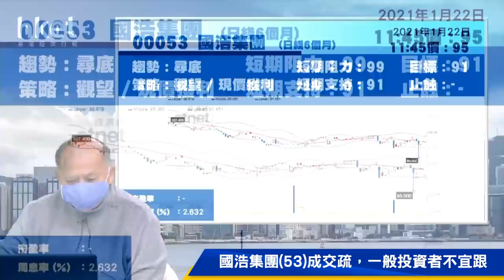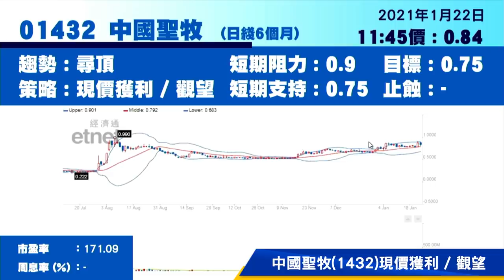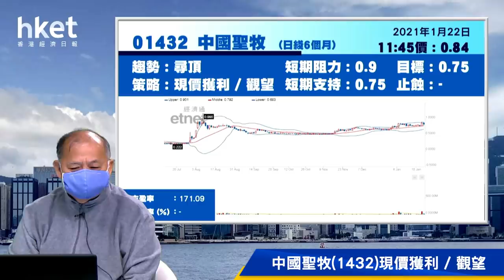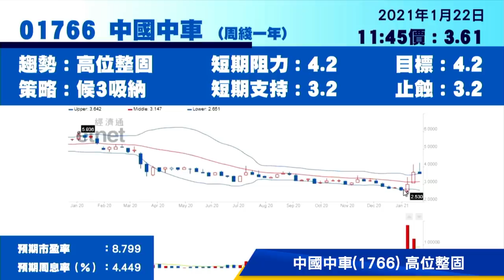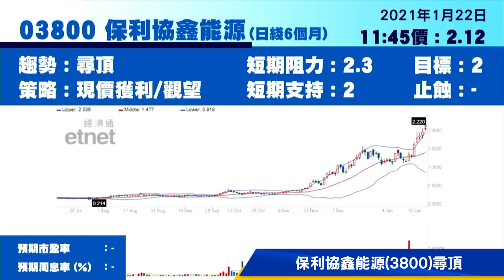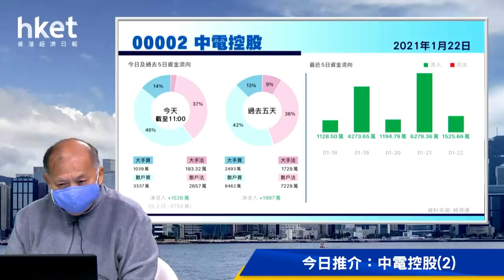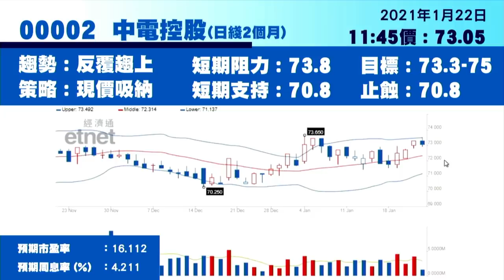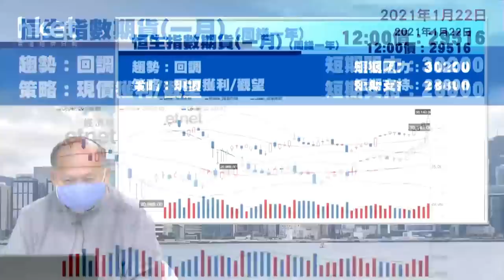今日推介中電 | 國浩、中國聖牧、中車、保利協鑫及海底撈最新部署（2021年1月22日）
【香港經濟日報】《香港經濟日報》專欄作者石鏡泉（石Sir）推介中電控股（00002），另亦會分析國浩集團（00053）、中國聖牧（01432）、中國中車（01766）、保利協鑫能源（03800）及海底撈（06862）最新部署，詳情待石Sir為你分析。……（更多內容：